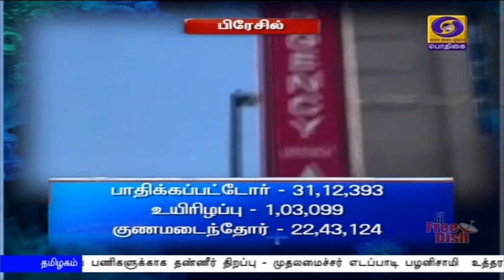குணமடைந்தோர் சதவீதம் 70-ஆக அதிகரிப்பு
நாட்டில் கொரோனா தொற்றிலிருந்து குணமடைந்தவர்களின் எண்ணிக்கை 70  சதவீதமாக அதிகரிப்பு - இதுவரை 16 லட்சத்து 39 ஆயிரத்து 599- பேர் குணமடைந்தனர் - மத்திய சுகாதாரத்துறை தகவல்.